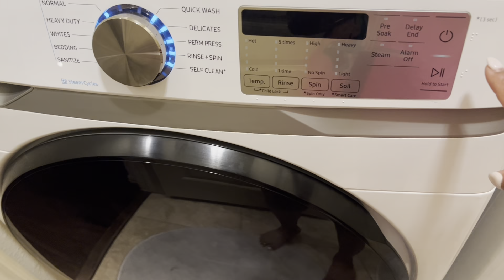Free te Preety ki ki service koriye nai Amar theke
GiGi All Purpose Hard Wax 369g/14oz

GiGi Space Saver Hair Removal Wax Warmer 8/14/18oz